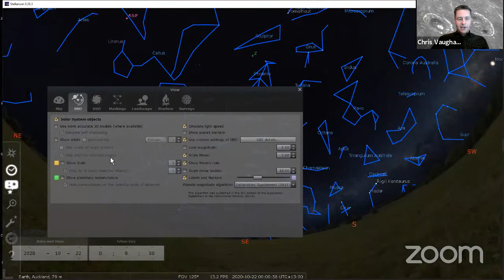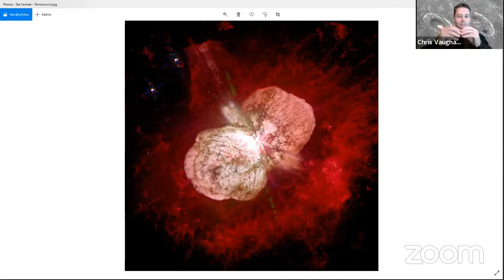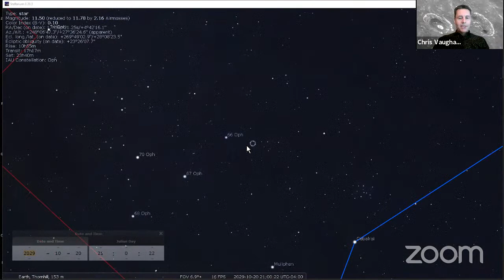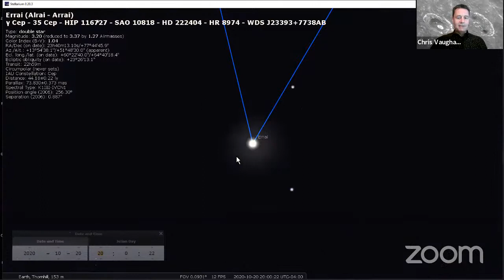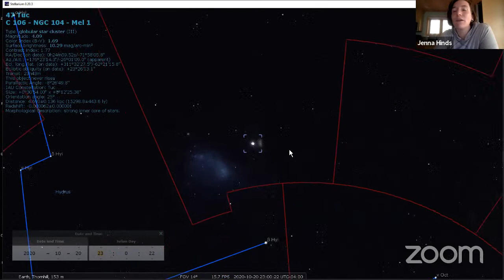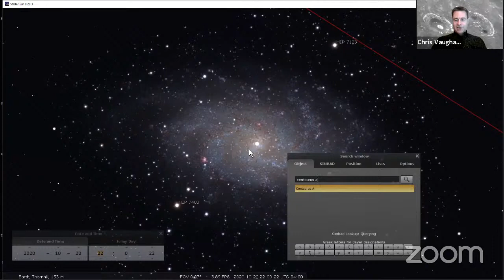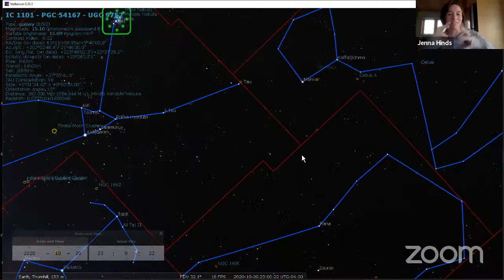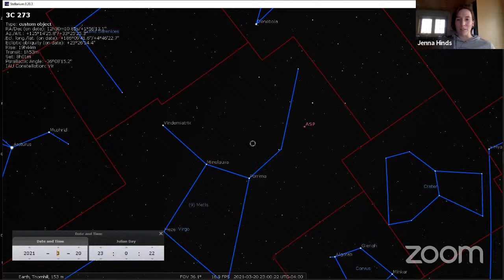The Insider's Guide to the Galaxy: Out of This WORLD Records!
What's the biggest constellation? The biggest star? Find out all about the Universe's records!